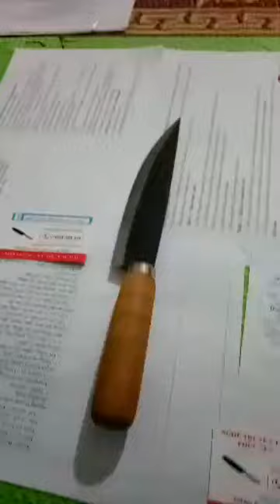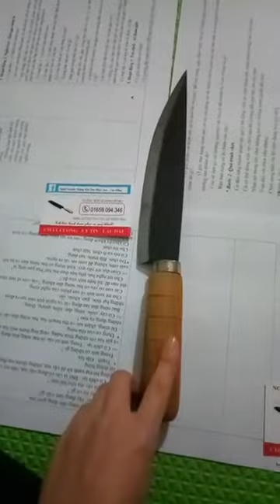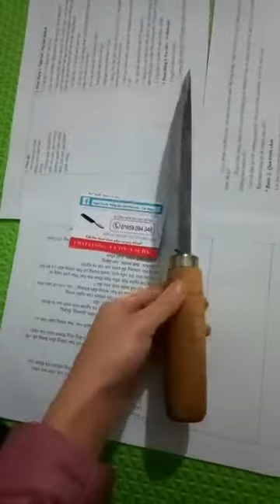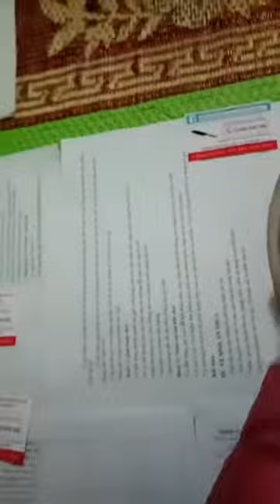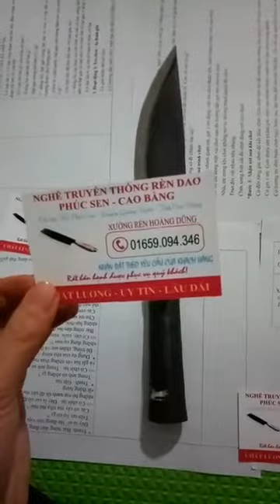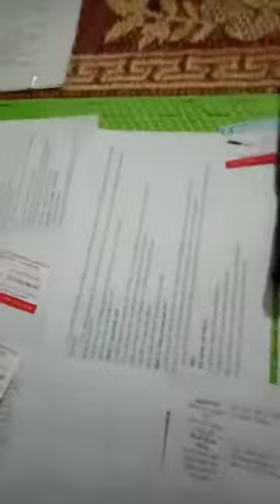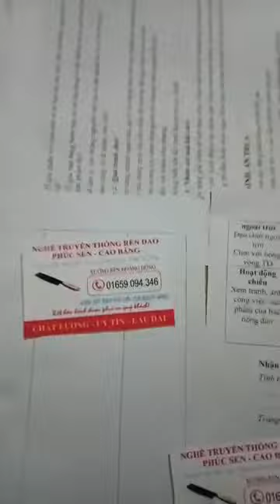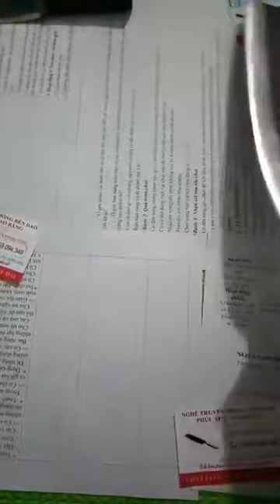| Dao phúc sen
dao_phuc_sen HD - chuẩn dao cao bằng
📌GIÁ TỪNG SẢN PHẨM ĐÃ BÁO TRÊN VIDEO
Mong được các bác quan tâm, góp ý, ủng hộ !
chính hãng tại: DAOPHUCSENHD.COM
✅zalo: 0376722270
Cam kết
- SỬ DỤNG NHÍP CAO CẤP NHÍP NGA NGUYÊN MIẾNG.
- SỬ DỤNG CHẤT LIỆU CÁN NHuƯ CAM KẾT.
- ĐÚNG MẪU MÃ NHƯ QUẢNG CÁO.
- ĐƯỢC BẢO HÀNH CHÍNH HÃNG BỞI DAO PHÚC SEN HD.
- GIAO NHẬN HÀNG TRÊN TOÀN QUỐC.
- ĐƯỢC XEM HÀNG TRƯỚC KHI THANH
TOÁN.
- THANH TOÁN NHẬN HÀNG TẠI CHỖ QUA BƯU ĐIỆN
- CÓ THẺ BẢO HÀNH ĐẶT BIỆT KÈM THEO CHO MỌI ĐƠN HÀNG
@dao phúc sen HD - chuẩn dao cao bằng
@dao phúc sen - xưởng rèn hoàng dũng